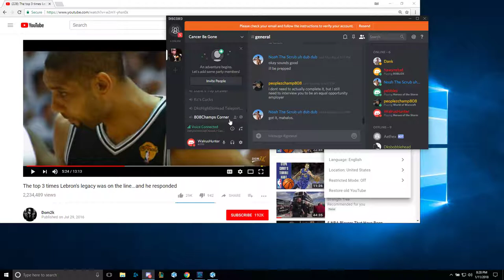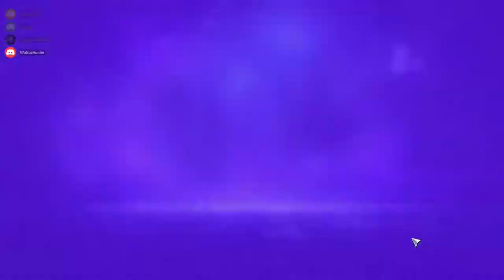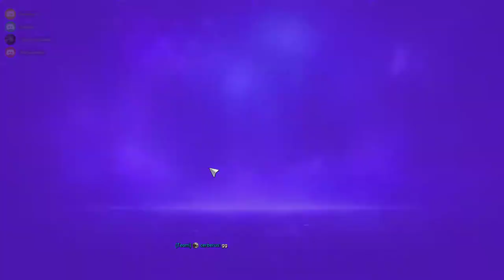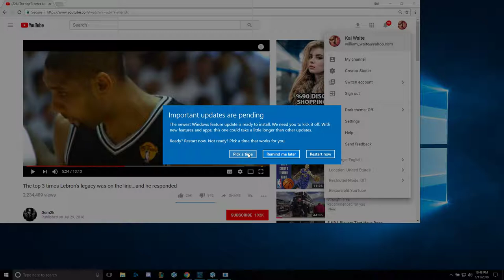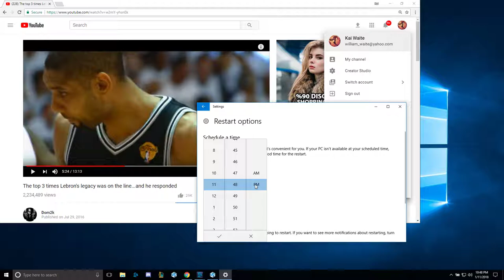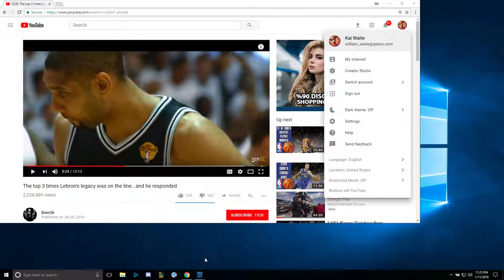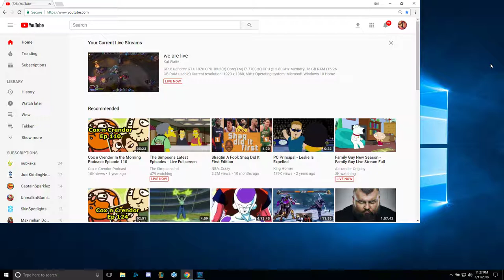we are live